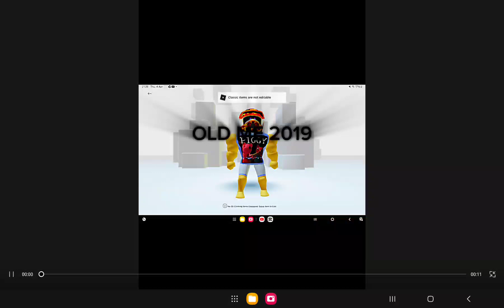me over the years (1st edit)